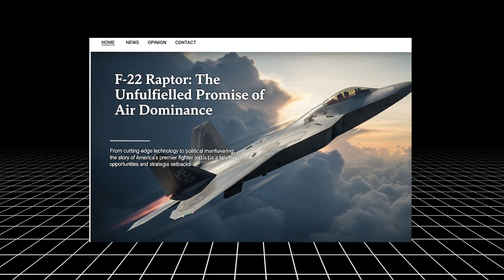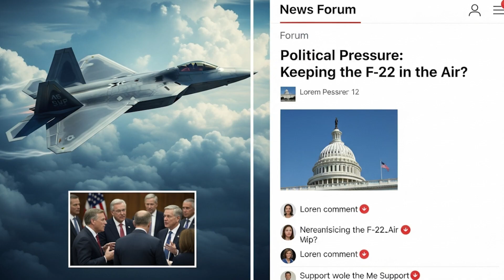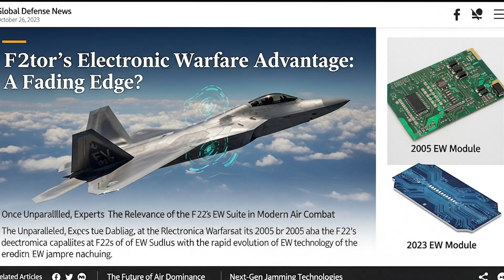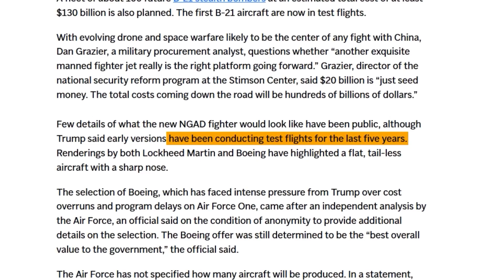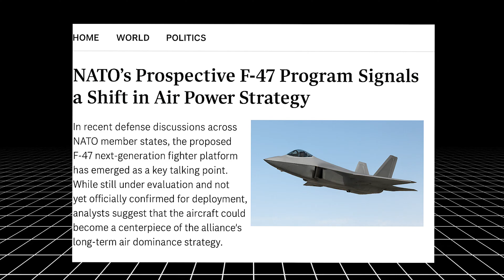The Incredible Aircraft Replacing the F-22 Raptor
For two decades, the F-22 Raptor ruled the skies—unmatched, undefeated, untouchable. But now, a new beast has arrived to challenge the throne: the F-47. Faster, stealthier, and powered by next-gen AI, this sixth-generation fighter isn’t just an upgrade—it’s a revolution. From commanding autonomous drone swarms to vanishing from radar like a ghost, the F-47 is rewriting the laws of air combat. As America prepares to retire its legendary Raptor, one question remains: is this the end of an era or the dawn of something greater? Buckle up, because the future of air dominance has just taken off

Today we are covering the latest developments in military news concerning the **us air force**, and the current state of **military aviation**. The development of **6th generation fighter jets** is a key aspect of enhancing **military technology**, showcasing the latest advancements in **aircraft** design, setting it apart from older models like the **f22 raptor**. Also, this advancement greatly enhances the **us military**.